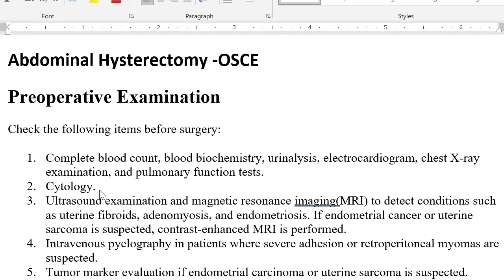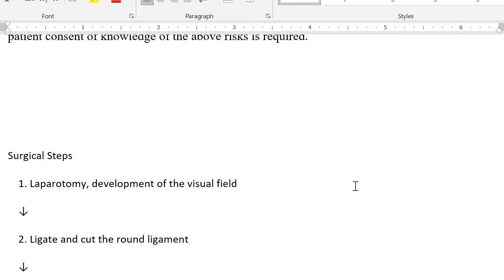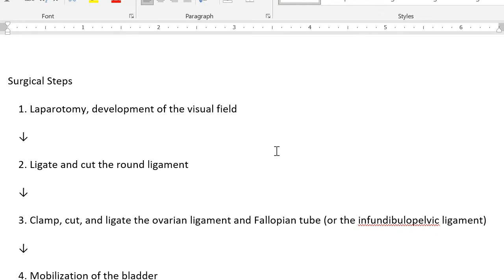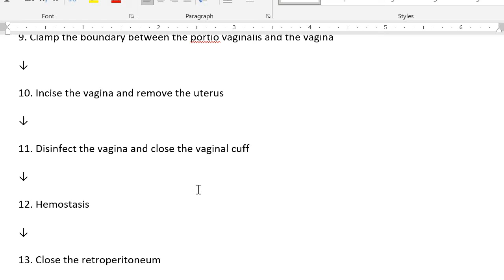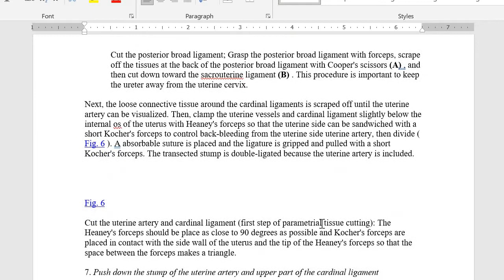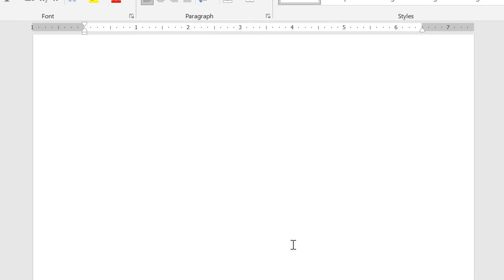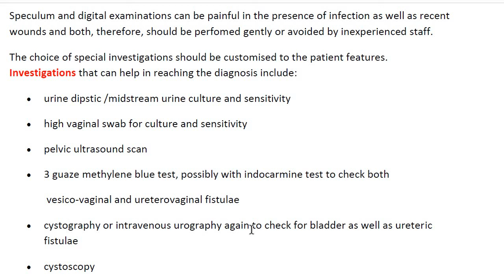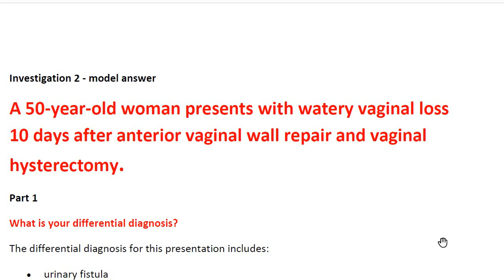Abdominal Hysterectomy Vesico vaginal Fistula